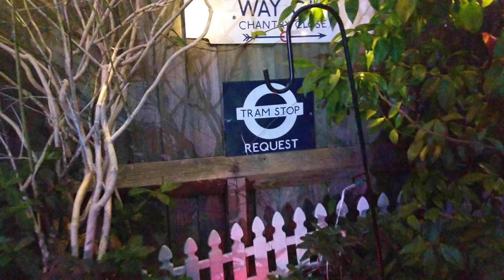Evening ride on the Blackgang Railway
A ride on the shunter 'Sandrock' on the 5" gauge Blackgang Railway. The trackside it lit with LED floodlights and paraffin lamps - there's lots of birdsong to add to the atmosphere!